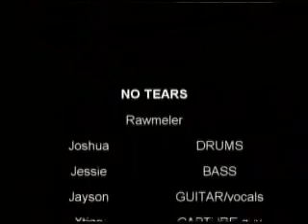no tears song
taken around 4th week of may with capture guy ian, joshua jayson and jessie get to play live @ drag home